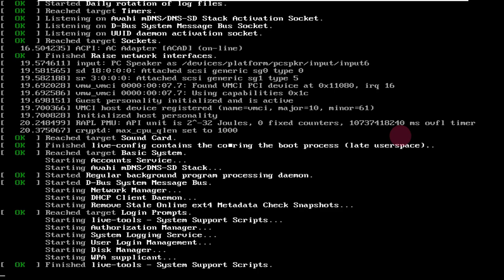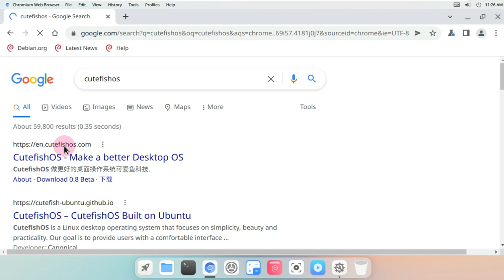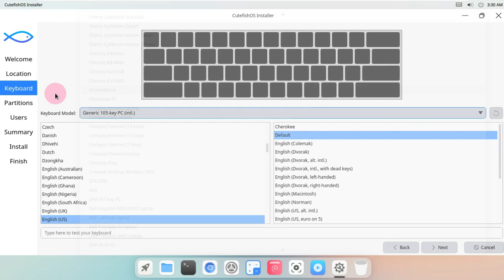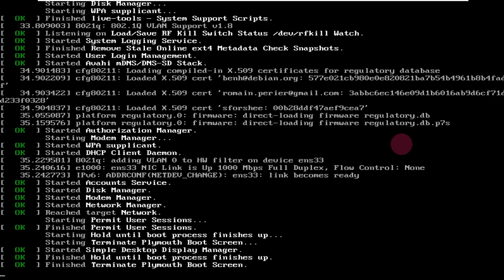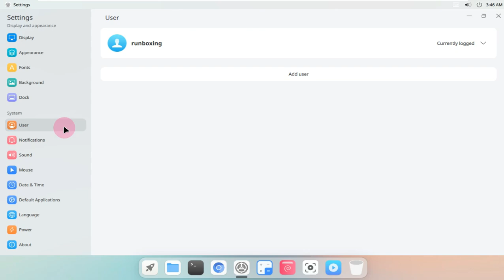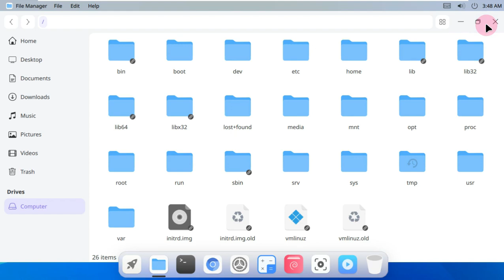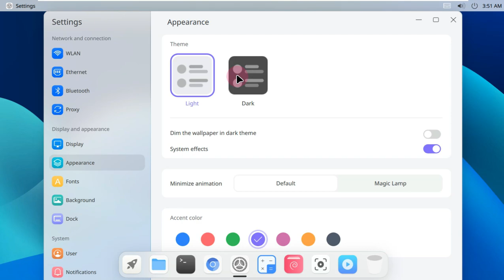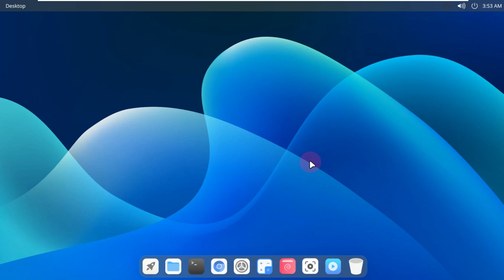CutefishOS 0.8 BETA | A Unique New Linux Distro With Dazzling Looks & Modernized Design! (2022)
In This Video We Are Discussing About On 30th January 2022, the CutefishOS team has announced the release of CutefishOS 0.8 Beta. CutefishOS 0.8 is the 4th development release from the CutefishOS project. CutefishOS 0.8 introduces a new app store and default app settings. Also, it includes improvements to the Cutefish file manager and other desktop components.

What is Cutefish?

Image result for cutefish 0.8 beta
The Cutefish OS is a free and open-source Linux Operating system based on Debian.

Is Cutefish a Chinese OS?

CutefishOS and CutefishDE, system and desktop that come to us from China.

Is Cutefish OS secure?

Security and stability

CutefishOS is based on the open source Linux kernel. Linux is more secure than other operating systems. It has developers from all over the world to review its code and ensure that there are no bugs and backdoors.

What is Cutefish OS based on?

Todays Video - CutefishOS 0.8 Beta introduces a new app store and default app settings!